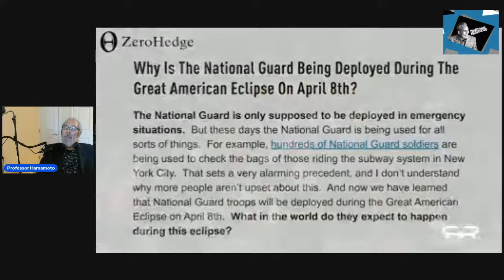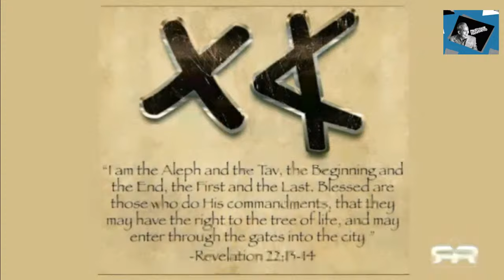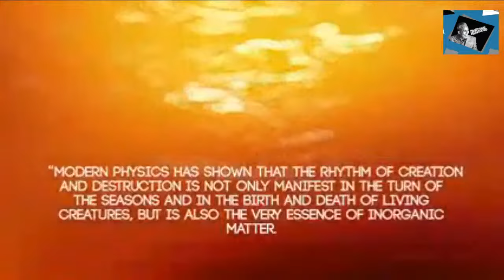Eclipse Anxiety & the CERN Crisis Cult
Professor Hamamoto of Cultural Forensics® offers non-Marxist perspectives in understanding and explaining the current mass national security hyper-vigilance and the larger legitimacy crisis in science and technology as seen in CERN.